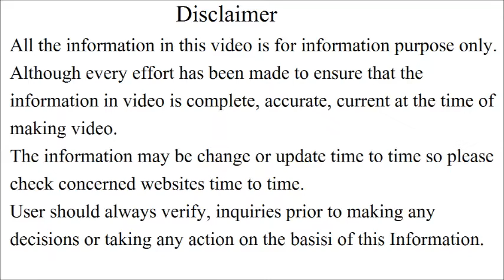घर बैठे बनवा लो हरियाणा परिवार पहचान पत्र | haryana pariwar pahchan patra apply online, yojna,scheme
In this video we will tell you haryana pariwar pahchan patra Scheme Details.

Our channel has many related videos which will cover following topics :-

check details:-